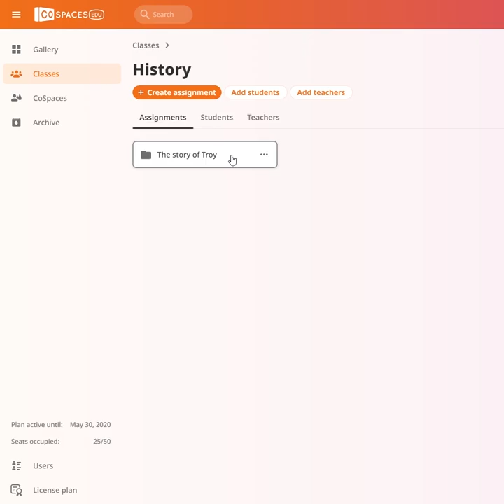Observing student work - CoSpaces Edu Feature Friday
With CoSpace Edu, teachers can view their students' work online and even follow their progress in real-time!